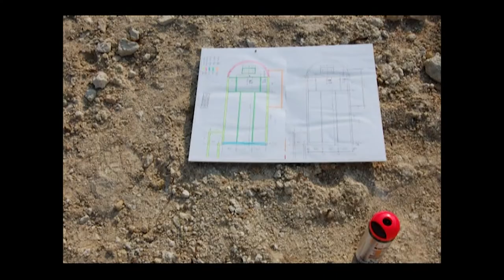Construction de l'Eglise : [006] La piste est prête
Nous vous offrons cet été les archives vidéo de la construction de l'Église abbatiale, retour en 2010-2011. Aujourd'hui, (12 mars 2010) Frère Ephrem nous explique le travail de préparation du terrain.